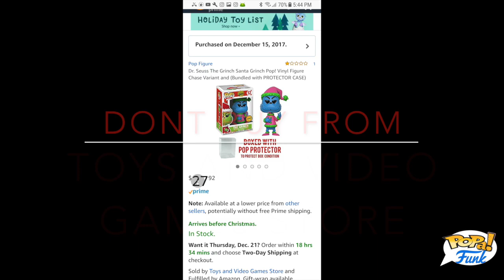Golden Ticket Geoffrey Funko Pop Vinyl!!! Funko Pop Chase Gone Wrong!!!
Hey guys!  🙋‍♂️Popa Funk here 💥💣 🎉

OPEN ME!!! ⬇️⬇️⬇️💯👀

If you want to see awesome videos of Funko Pop hunts on my Popmobile 3000 🛴, hear Funko Pop news 📰, find out where to buy Funko Pops, and witness my Funko-Pop Vinyl Chase obsession first hand, click that Subscribe button NOW!

Other action figures, collectibles, gadgets, and toys I hunt for that you might see on this channel include but are not limited to--- Marvel Legends, Star Wars, Disney, DC Comics, Stranger Things, Overwatch, and all things geek 🤓 and techie 🎮.

Also on this channel you will see unboxings 📦, Funko Pop Vinyl Reviews, comedy skits🎬, and other stupid shit 💩